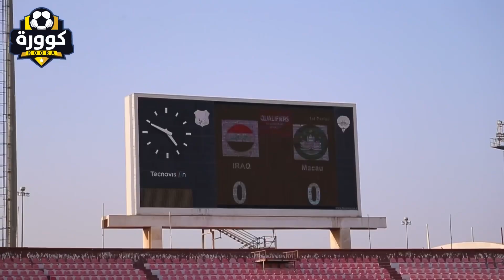شاهد ماذا حصل بعد مباراة المنتخب الاولمبي امام مكاو .. نتيجة المباراة العراق 13 _ 0 ماكاو